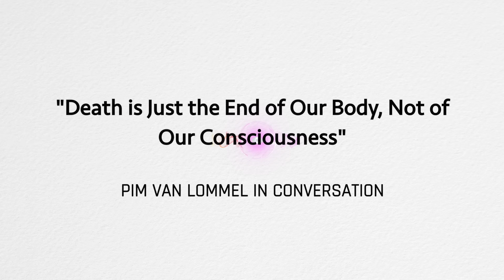"Death is Just the End of Our Body, Not of Our Consciousness"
Dutch cardiologist Pim van Lommel published a highly acclaimed study on clinically dead, resuscitated patients who had near-death experiences. Today, after many years of research, he is certain: „Death is just the end of our body, not of our consciousness“

Contents:
00:00:00 Introduction
00:00:52 Why study near-death experiences?
00:03:36 George Ritchie, “Return from Tomorrow”
00:05:07 Twelve people shared their NDE
00:05:29 People with NDEs feel if you are open
00:07:22 How often do near death experiences occur?
00:11:20 What does the brain?
00:14:52 The brain is an interface, filter or transceiver
00:16:17 The authenticity of NDEs
00:18:28 Does the brain reconstruct the NDE?
00:23:05 People change fundamentally after an NDE
00:29:40 What is consciousness?
00:33:17 Is there a life after death?
00:33:48 Consciousness continues to exist
00:34:32 How do you view death today?

Credits:
Interview: Werner Huemer
Director: Heike Sucky
Translation & Voice-over: Amira Weiss, Werner Huemer
Piano: Ingrid Weindel
Original subtitles: Heike Funke